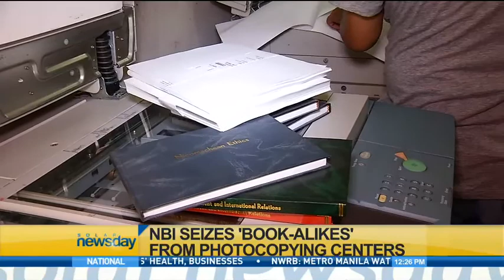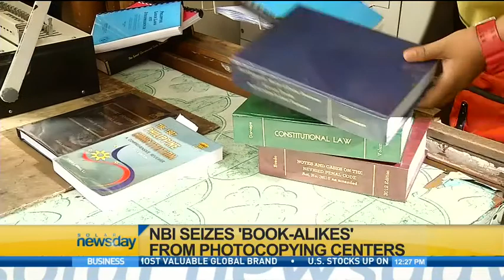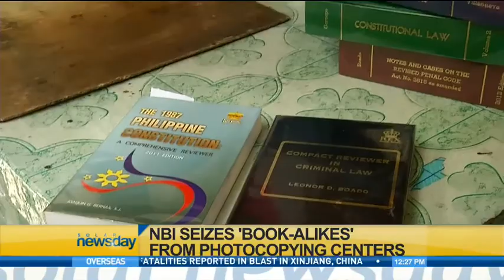NBI SEIZES 'BOOK-ALIKES' FROM PHOTOCOPYING CENTERS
Authorities crack down on photocopying outlets
that are illegally reproducing books --
explaining that the act violates copyright laws.
Triciah Terada with that story.